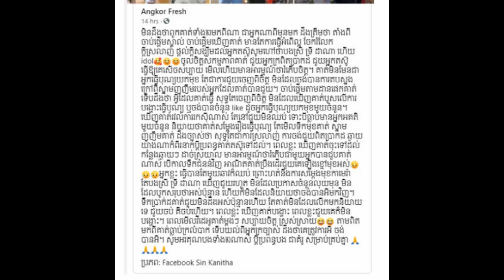Khmer daily News one,